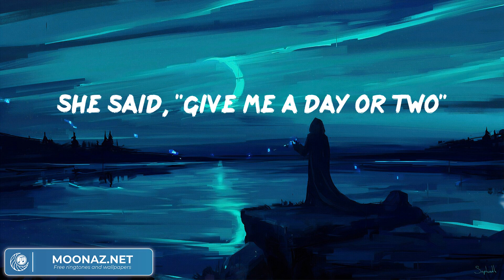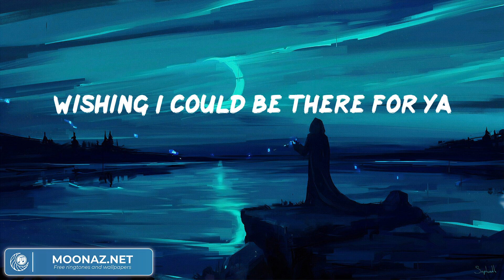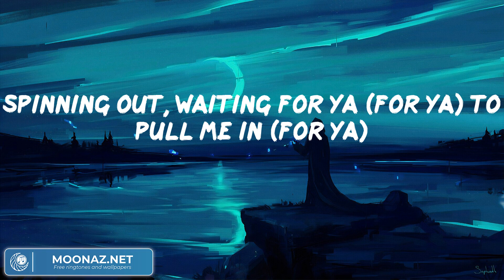Harry Styles - Satellite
Harry Styles - Satellite (Lyrics)
Harry Styles - Satellite (Video Lyric)

'Til we wanna talk
I go 'round and 'round
Satellite
Spinning out, waiting for ya to pull me in
(Spinning out, waiting for ya)
Satellite
I'm here, right here
Wishing I could be there for ya
For ya
(Spinning out, waiting)
Spinning out, waiting for ya (for ya) to pull me in (for ya)